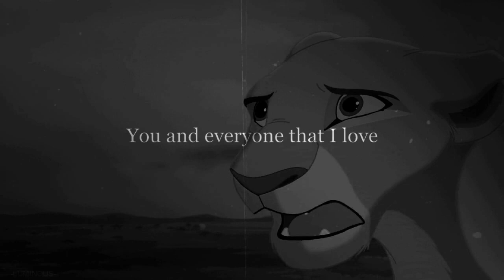Animash » Vent MEP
P1: KMCconnell
P2: Kjeksx3
P3: Pigeonomoutr
P4: Btloov
P5: murphy
P6:  xSmallangel
P7: Aurora Love
P8: xSmallangel

► Animash MEP
► Voiceover mep
► xSmallangel
► Credits for the audio: noiravoir
~ May